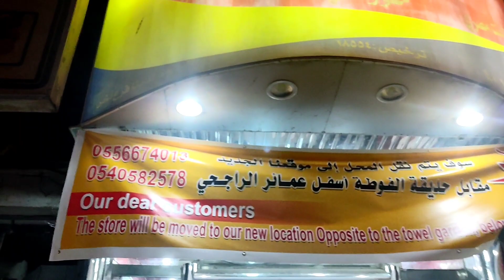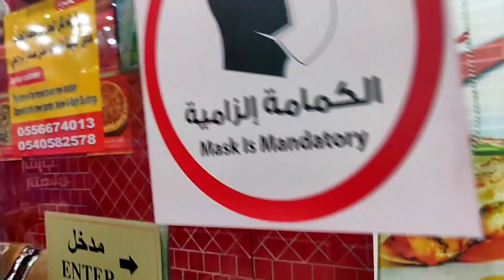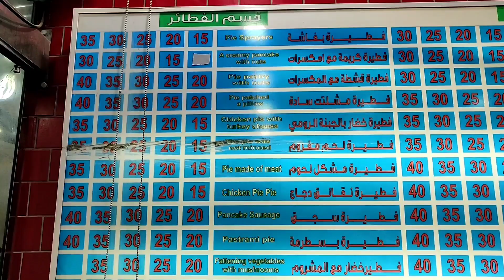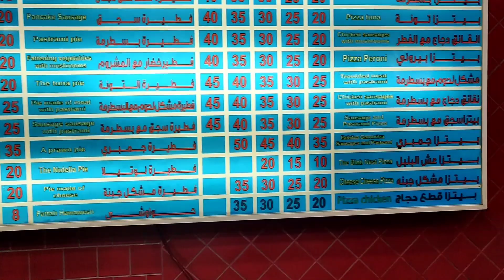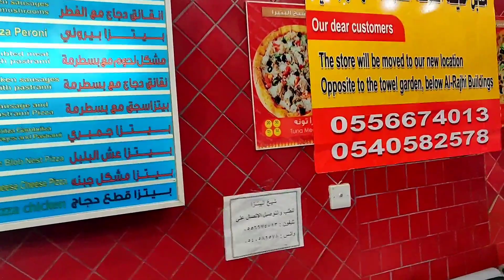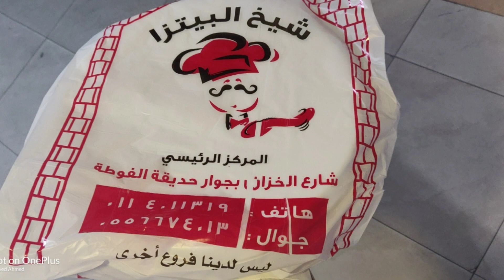PIZZA🍕| BEST PIZZA بيتزا | أفضل بيتزا | الرياض، المملكة العربية السعودية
PIZZA 🍕 | BEST PIZZA | RIYADH SAUDI ARABIAبيتزا 🍕 |  أفضل بيتزا |  الرياض، المملكة العربية السعودية

Pizza Hut
Pizza roma
Pizza Inn
Pizza hut offers
Pizza near me
Pizza Olaya
Pizza hut near me
Pizzaratti
Pizza dough
Pizza Riyadh offers
Pizza Riyadh park
Pizza Riyo
Pizza riya
Pizza royal
Royal pizza
Pizza royal Oak
Pizza ria game
Pizza Riyadh gallery
Pizza hadfield

sayedahmed

SayedAhmed

SayedAhmed2010

sayed.ahmedksa

Sayed

sayedahmedksa

Hojai2010

Sayed Ahmed